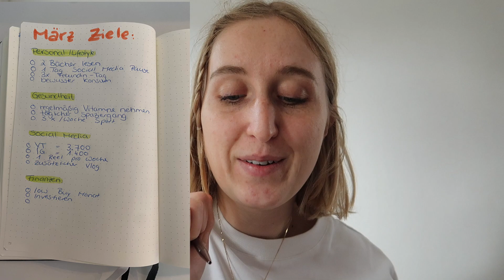März RESET Routine//No-Buy Monat Erfahrung, Ziele setzten, Finanzen, Bücher Feedback// Monthly Reset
Heute gehen wir den Februar durch und schauen welche Ziele wir erreicht haben und setzten uns für den neuen Monat März neue Ziele.

FAQs
Was machst du beruflich? - ich habe eine Ausbildung zur Kauffrau für Marketingkommunikation gemacht

Amy xx